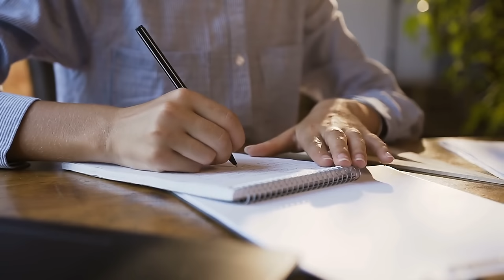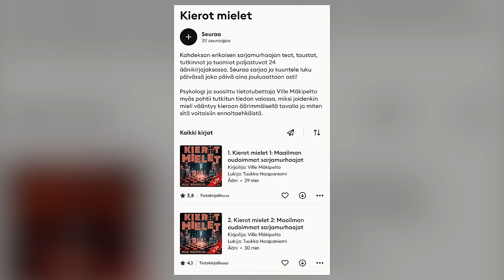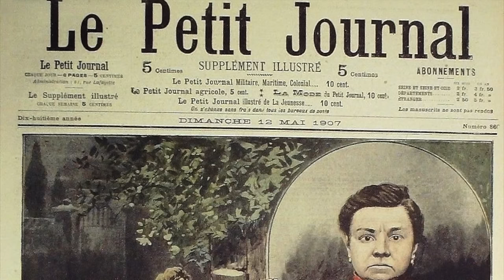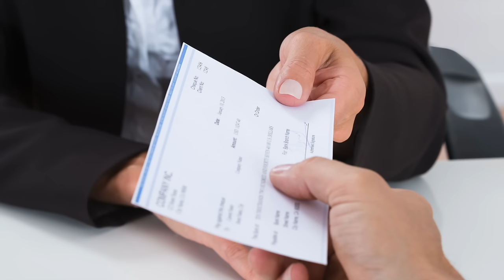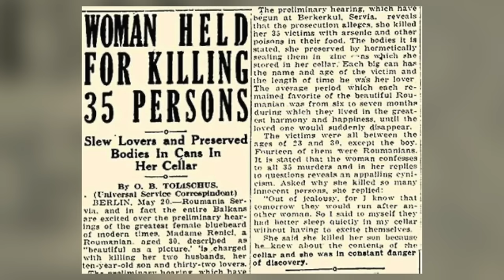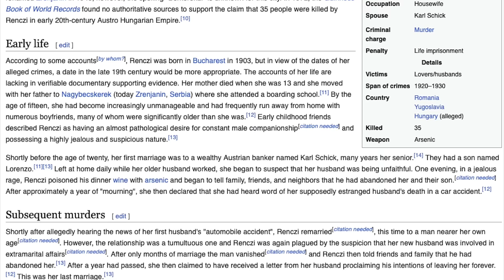10 PAHINTA NAISMURHAAJAA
Tilastollisesti miehet syyllistyvät henkirikoksiin paljon useammin kuin naiset. Siitä huolimatta historia tuntee myös lukuisia julmia naismurhaajia. Tällä videolla tutustutaan kymmeneen naissarjamurhaajaan, joiden uhriluvut nousevat historian suurimmiksi. Video ei sisällä graafista kuvailua tai kuvitusta tekojen yksityiskohdista.

🔺KORJAUS: 9. tapauksessa henkilö siis hirttäytyi, ei ”kuristanut” itseään.

AIKALEIMAT:
00:00 Johdanto
02:23 10. Leonarda Cianciulli
04:02 9. Jeanne Weber
06:47 8. Nannie Doss
08:46 7. Tamara Samsonova
10:32 6. Belle Gunness
12:56 5. Irina Gaidamachuk
14:46 4. Jane Toppan
16:52 3. Vera Renczi
19:18 2. Elizabeth Báthory
21:16 1. Baba Anujka
23:18 Loppusanat

- 10. Leonarda Cianciulli: ”Kierot mielet”, sivut 247–275, äänikirjan jaksot 22–24
- 8. Nannie Doss: “Kierot mielet”, sivut 81–110, äänikirjan jaksot 7–9
- 2. Elizabeth Báthory: ”Kierot mielet”, sivut 147–178, äänikirjan jaksot 13–15